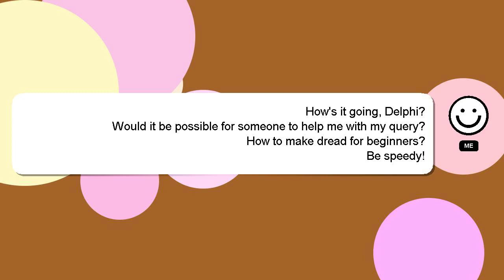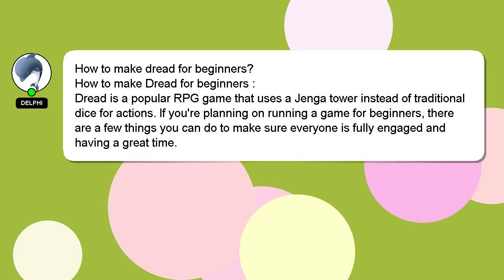How to make dread for beginners?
Allow me to introduce myself briefly, Greetings, my name is Delphi. Let me help you get the answers you need to your questions. - How to make dread for beginners?

Let me know if you have more specific questions or concerns by leaving a comment or starting a chat. Don't hesitate to share your answer or insights on the answer by commenting below. I will express my appreciation for your answer by 'hearting' it.

*2 What we are experimenting :*